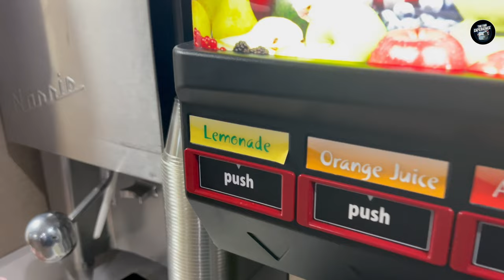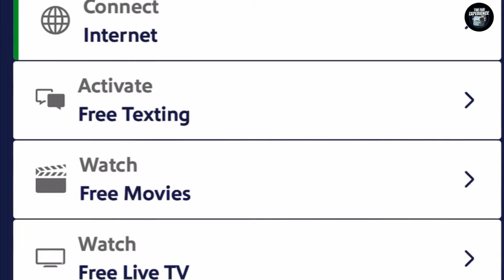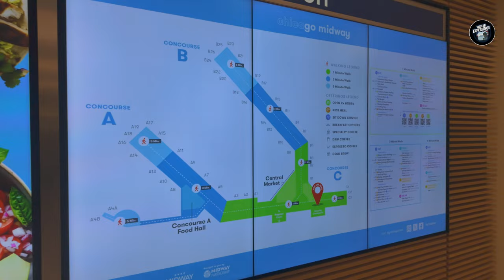Flying Southwest Airlines: Chicago to DC Experience 🇺🇸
Embark on a travel adventure with me as am I Flying Southwest Airlines: Chicago to DC Experience. Navigate through Chicago Midway Airport, switch from Frontier to Southwest Airlines, and share my experience flying from Chicago to St. Louis before heading to Ronald Reagan DCA. Learn about the differences between Frontier and Southwest, from boarding procedures to in-flight amenities. Don't miss out on this exciting journey!

Timestamps -
0:40 The Trip , History , Pathetic Frontier
2:08 Hotel Comfort Suite Experience
5:32 Southwest Perks
7:27 Chicago Midway Airport
9:10 Boarding
9:34 The Flight
10:16 St Louis Missouri Airport